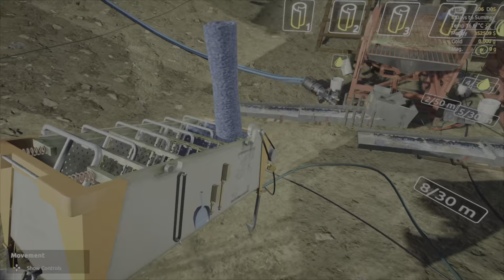Gold Rush Simulator. Another decent clean-up.